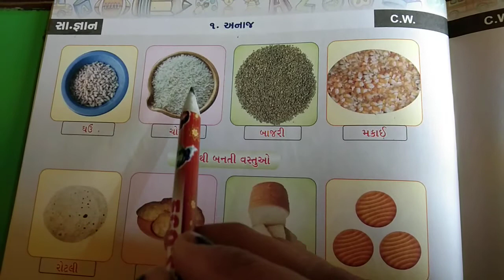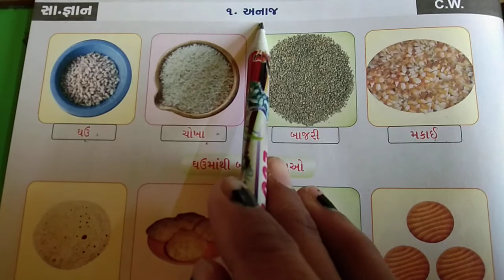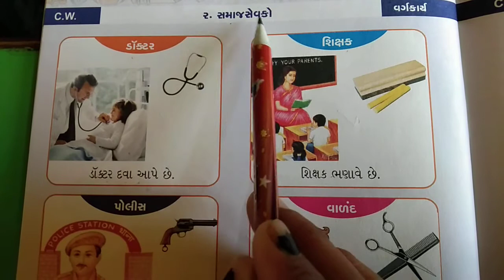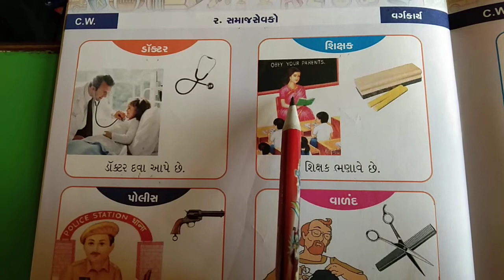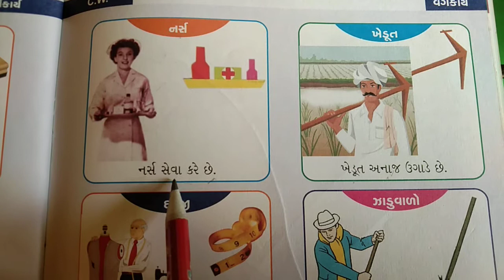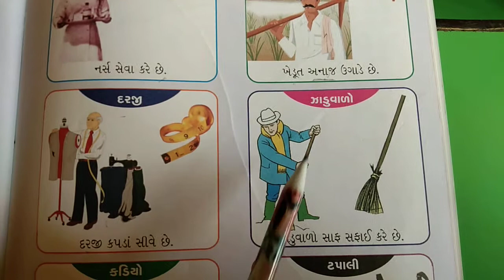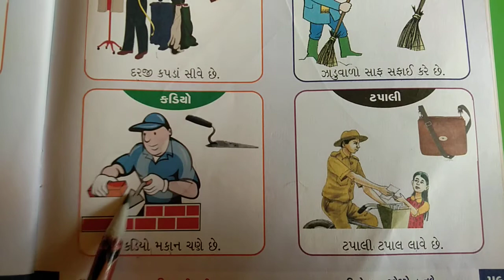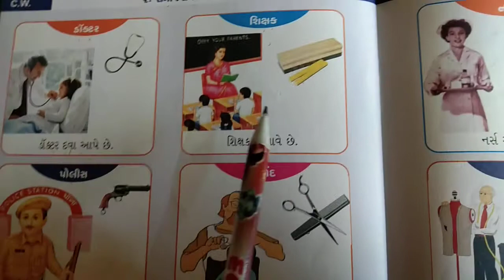GSEB | ગુજરાતી માધ્યમ | બાલભવન | સિ.કે.જી. | અનાજ અને સમાજસેવકો